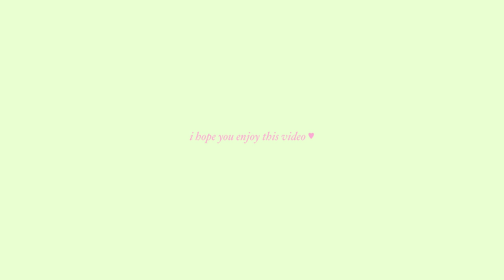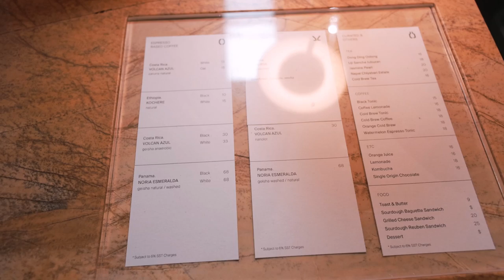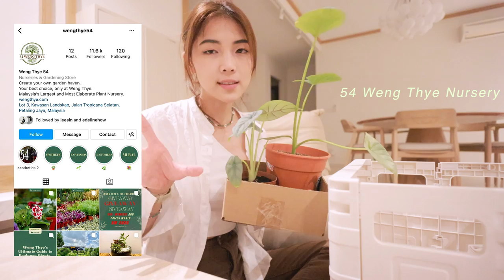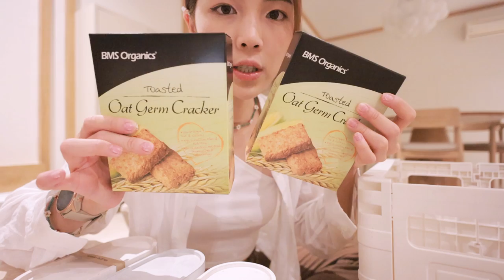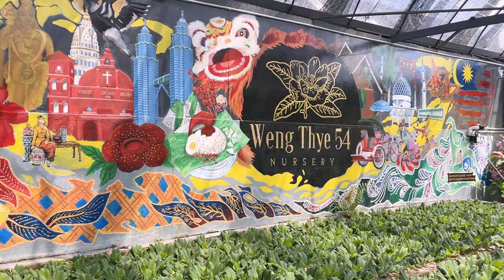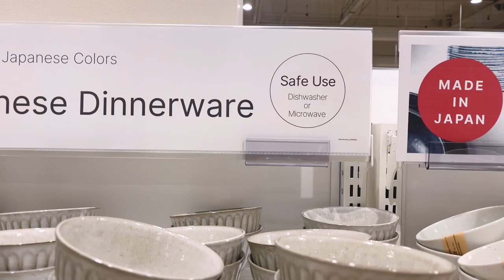Calming vlog 疗愈🌱 things to do when you are bored.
what ethnicity are you ? Malaysian Chinese
what camera do you use ?  Canon G7 M3, Sony ZV1, Canon M6 Mark II